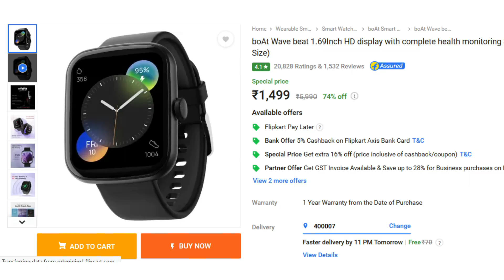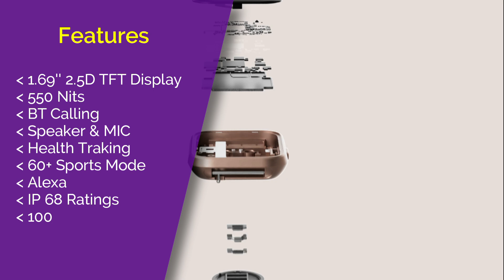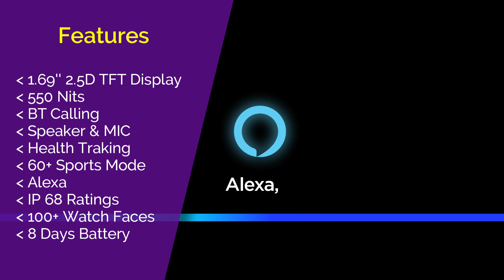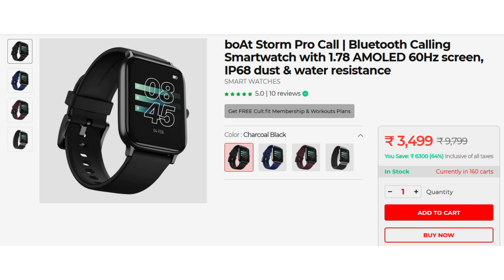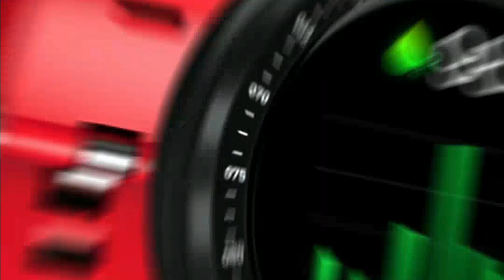Boat Smartwatch Under 2000 to 5000 ( 2022 ) ⚡ Top 5 Best Boat Smartwatch ⚡ boat smartwatch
Under 1500 :
▪ boAt Wave beat -

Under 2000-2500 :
▪ boAt Storm call -

In this video you will find best boat smartwatch affordable budget like, best smartwatch under 3000, best smartwatch under 2000
best smartwatch under 5000, boat wave call smartwatch, boat xtend smartwatch, boat smartwatch, best smartwatch, boat, boat storm pro, best smartwatch, smart watch, boat watch primia, best boat smartwatch with bluetooth calling, boat smartwatch calling function, boat flash edition watch, best boat smartwatch under 2000, best boat smartwatch under 3000, best boat smartwatch under 1500, best boat smartwatch under 5000, boat xplorer smart watch, boat amoled smartwatch, boat primia amoled smartwatch, boat watch wave lite. Along with this, the features and specifications of all these eabuds have been told in detail in this video. Whatever your budget, we have selected the best smartwatch for you, so watch this video completely, you will not have any problem in choosing a best smartwatch by boat.

◈◈◈◈◈◈◈MUSIC USED◈◈◈◈◈◈◈
Crockpot NCS - @YoutubeMusicLibrary

Keep Supporting 😇🙏